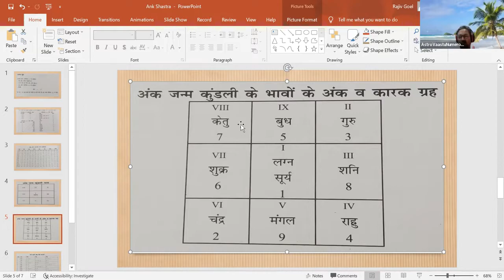जानिये जन्म कुंडली का दूसरा भाव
कुंडली का दूसरा घर या भाव धन का कारक है। व्यक्ति के पास कितनी स्थाई संपत्ति जैसे घर, भवन-भूमि होगी, दूसरे भाव से इस बात पर विचार किया जाता है। 1. अगर किसी व्यक्ति की कुंडली के दूसरे भाव में कोई शुभ ग्रह हो या शुभ ग्रहों की दृष्टि इस भाव पर हो तो उसे धन प्राप्त होता है।